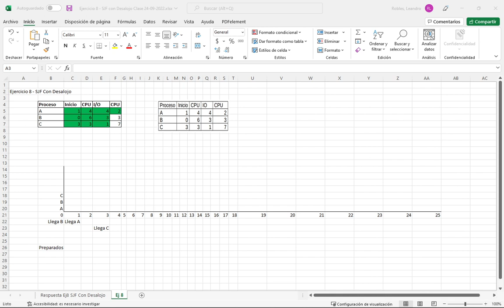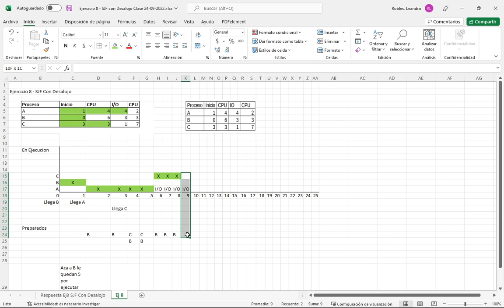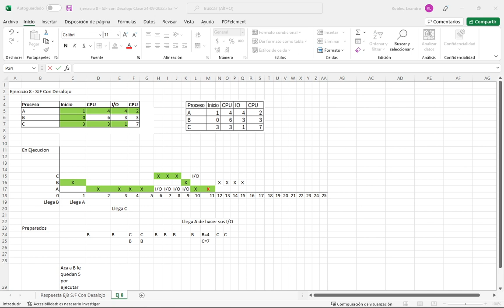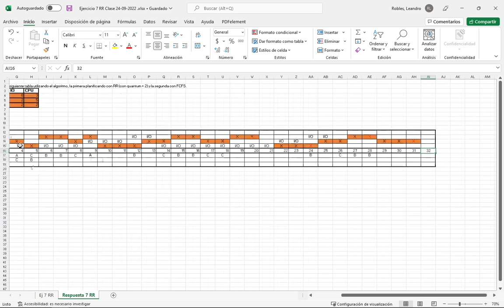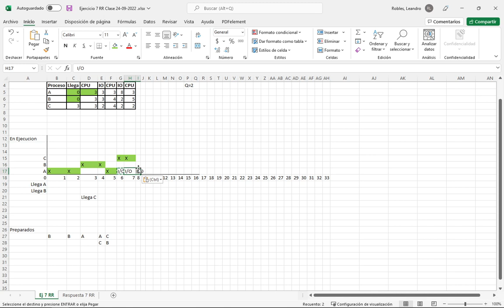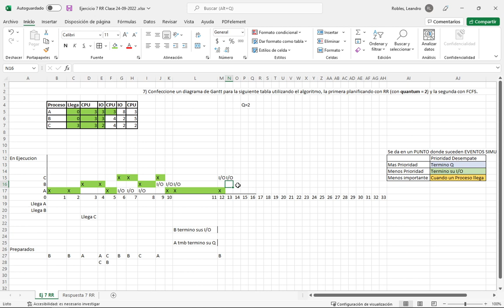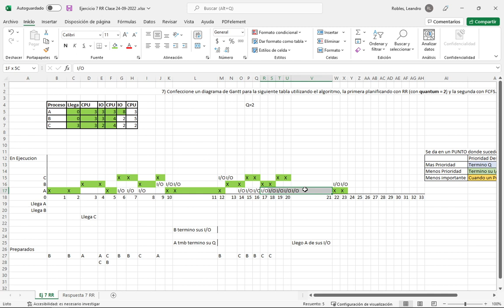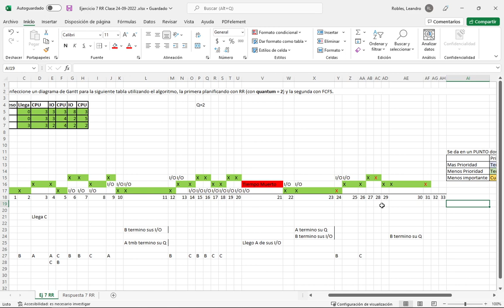Unidad 5 - Planificación de Procesos - Practica SJF (con Desalojo) y RR